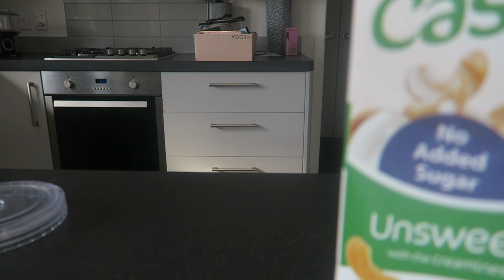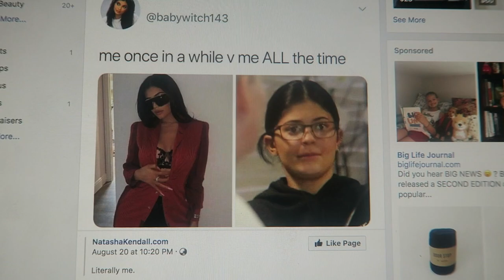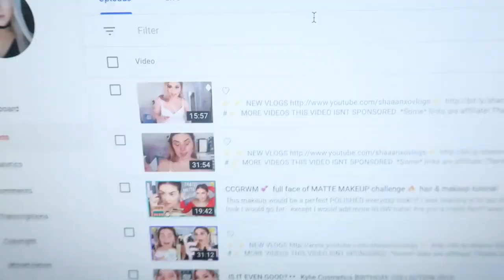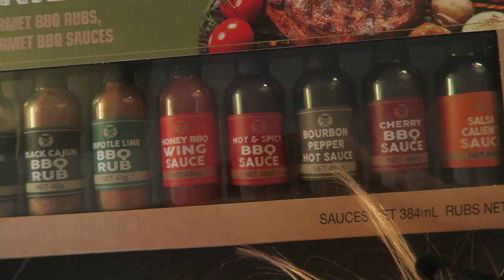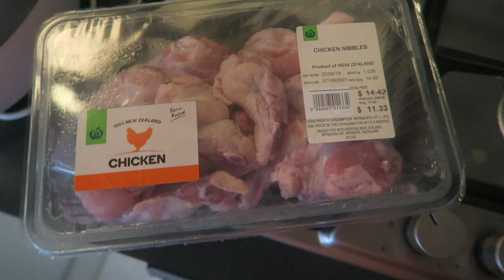UNBOXING PACKAGES 💌 Vlog 624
Shannon Harris
Palmerston North
NEW ZEALAND

CLOTHING & ACCESSORIES!

MAKEUP & BEAUTY!

VLOG STUFF!